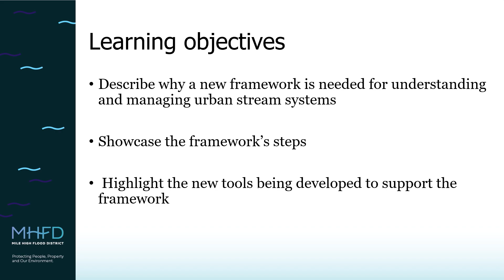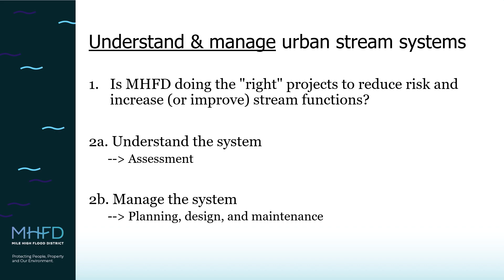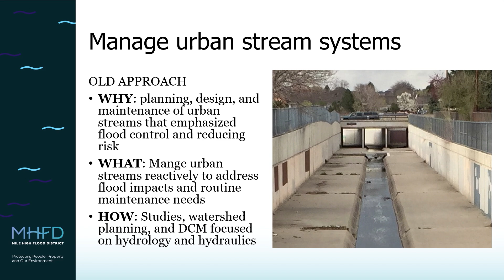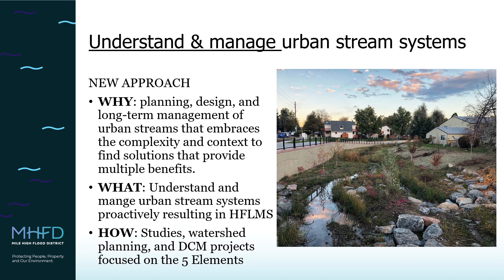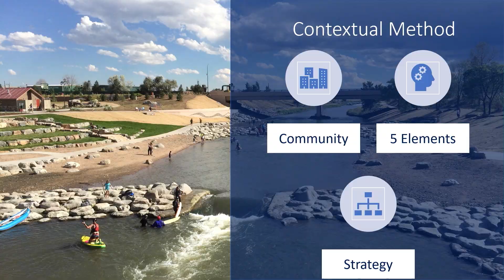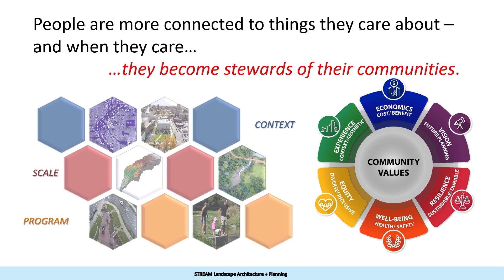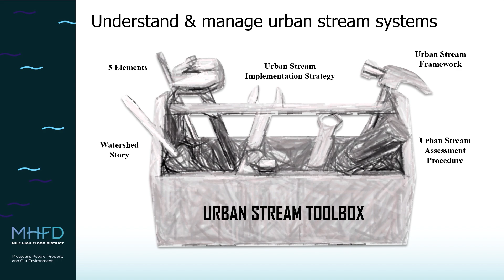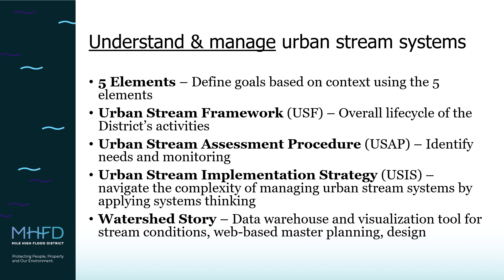Searching for Unicorns through the Urban Stream Framework:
Mary Powell, Mile High Flood District
Brian Murphy, River Works